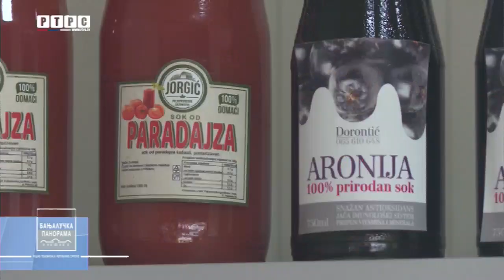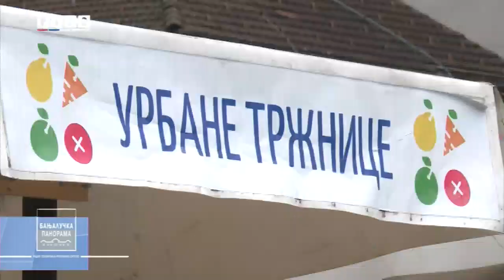Šta nam nude urbane tržnice? Domaći proizvodi nadohvat ruke